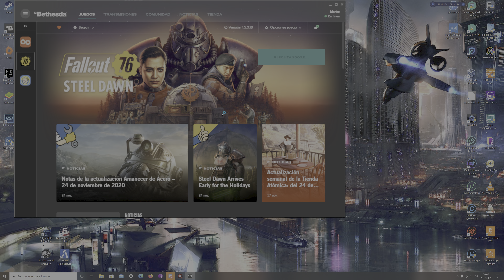Fallout 76 DLC El regreso de la Hermandad del Acero 3-8